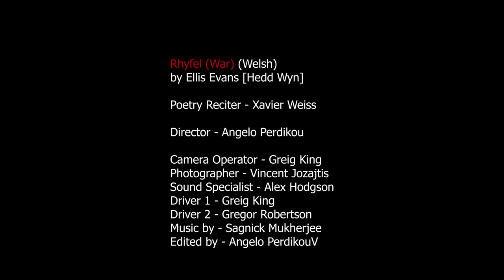Rhyfel (War) by Ellis Evans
A poet reflects on the aburdity of War. Filmed in Scotland.

Credits:
Poetry Reciter - Xavier Weiss
Director - Angelo Perdikou
Camera Operator - Greig King
Photographer - Vincent Jozajtis
Sound Specialist - Alex Hodgson
Driver 1 - Greig King
Driver 2 - Gregor Robertson
Edited by - Angelo Perdikou
Poem Research - JuEunhae Knox
Poetry Selection - The Words of WW1 Poetry Team